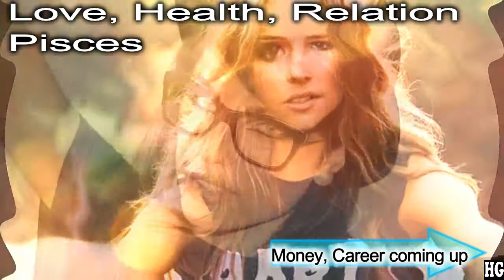Pisces SUNDAY 15 March 2020 TODAY Daily Horoscope Love Money Finance Pisces 2020 Weekly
Sunday, Monday, Tuesday, Wednesday, Thursday, Friday, Saturday, January, February, March, April, May, June, July, August, September, October, November, December.